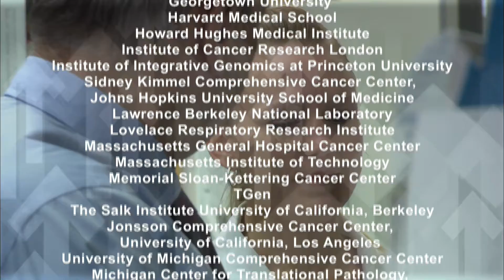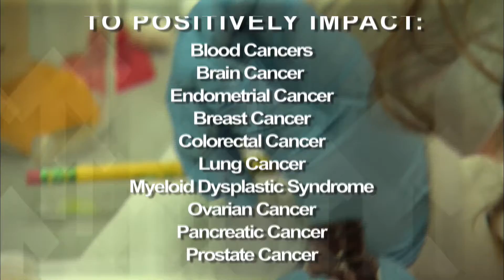The First SU2C Dream Teams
The leaders of Stand Up To Cancer's first five scientific "Dream Teams" describe the uniqueness of SU2C's visionary model.